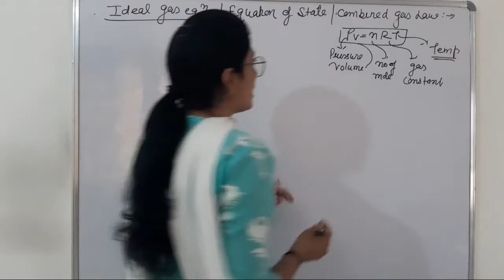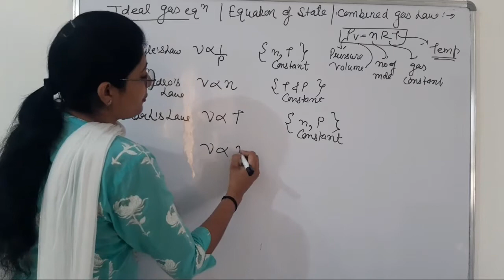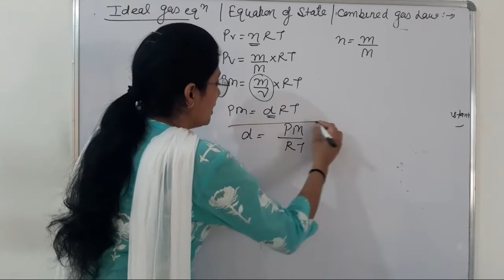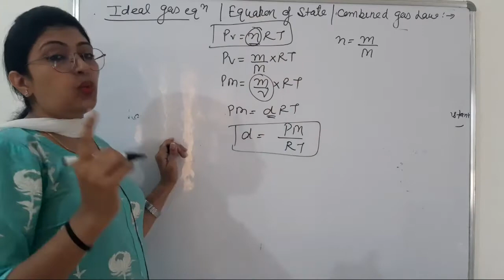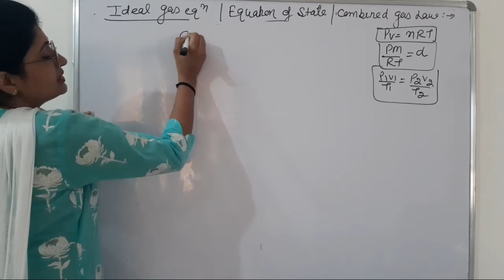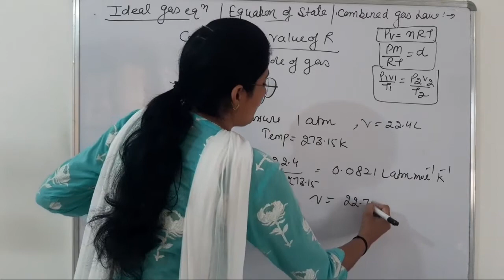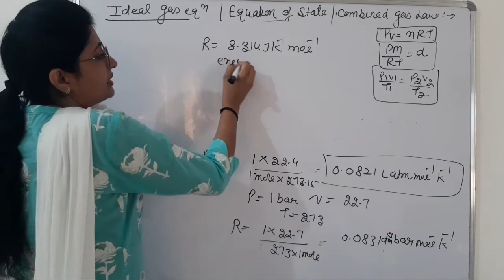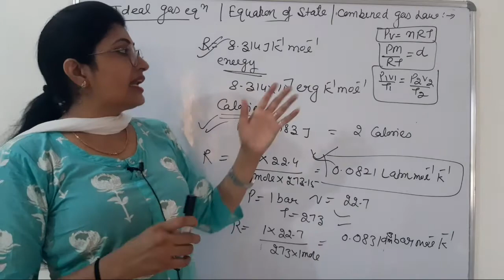Ideal gas equation//combined gas law//states of matter //class-11